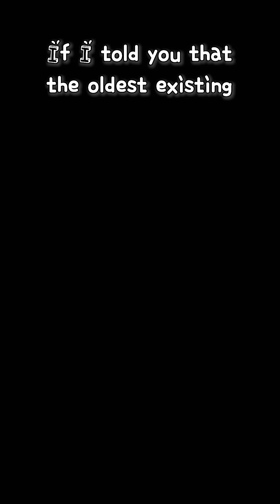The oldest existing astronomical observatory in the world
If K-POP has fascinated the world now get ready for K-APEC!

Hi, I’m Carol, living here in Korea.

If I told you that the oldest existing astronomical observatory in the world is in South Korea, would you believe me?

The next cultural treasure of Gyeongju I want to introduce is Cheomseongdae (첨성대).
It’s a beautiful stone structure built around 600 A.D., and it’s actually the oldest existing astronomical observatory in the world.

Even 1,500 years ago, Korea had advanced science and technology capable of observing the movement of the stars.

That spirit of innovation has continued through time, making Korea one of the world’s top technology leaders today.

Now, Korea leads in engineering, industry, and especially semiconductors  with Korean companies ranking first and second globally in the semiconductor market.

You can also see Korea’s technological strength in mobile phones, displays, and secondary batteries, all shaping the future of society.

It’s incredible to think that less than a century after a devastating war,
South Korea has risen to become a global technology powerhouse.

And here, in Gyeongju, the host city of the upcoming APEC Summit,
you can truly feel the roots of that growth and innovation.

Don’t miss out on APEC 2025 in Korea – it’s going to be amazing!